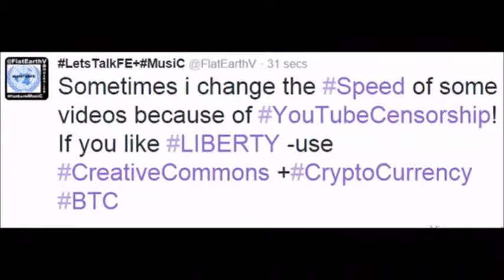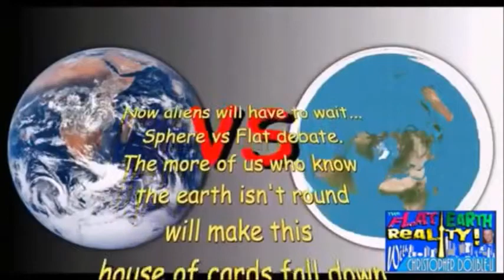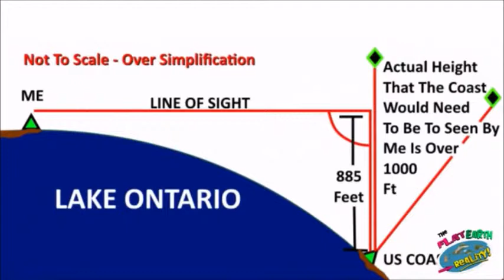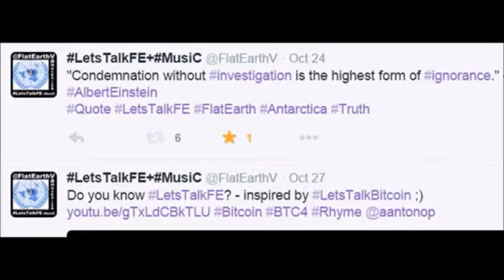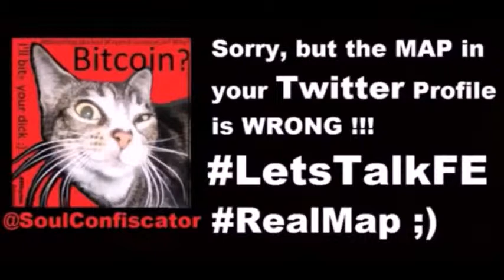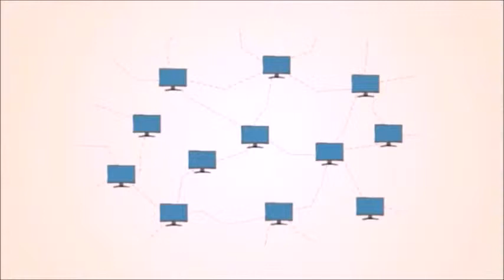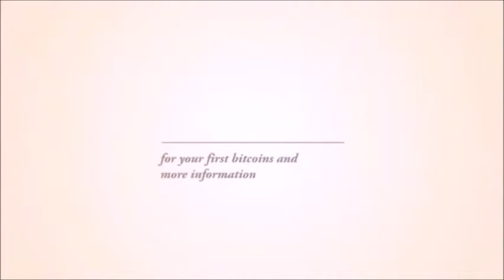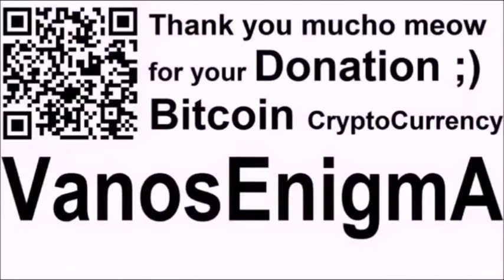VideoMix 099 SlideShow Tierra Plana Canarias LetsTalkFE Flat Earth Geografia ONU Music Bitcoin UN